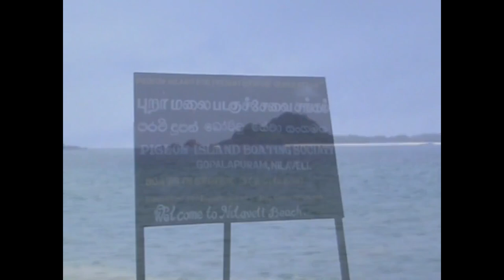TRAVEL SRI LANKA, 10 BEST TRAVEL DESTINATIONS AROUND TRINCOMALEE SRI LANKA,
10 BEST TRAVEL DESTINATIONS AROUND TRINCOMALEE SRI LANKA,

1. Trincomalee harbor
2. Gokanna temple
3. Thiru koneshwaram kovil
4. Kinniya beach & kinniya bridge
5. Seruwavila mangala raja maha viharaya (Temple)
6. Lankapatuna Sri samudragiri raja maha viharaya
7. Kanniya hot water springs
8. Welgam vehera raja maha viharaya (Temple)
9. Nilaweli beach & Pigeon islands
10. Thiriyaya girihdu seya (pagoda) (Temple)